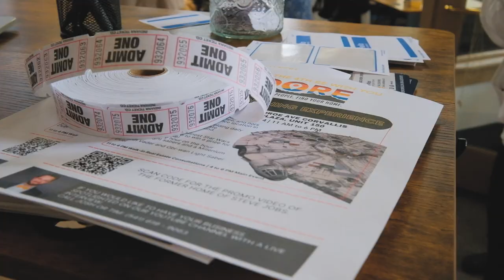DORE Open House Reel